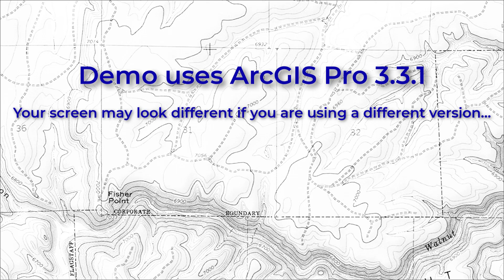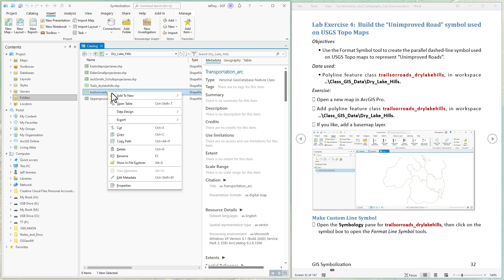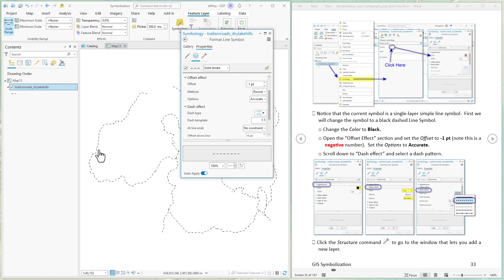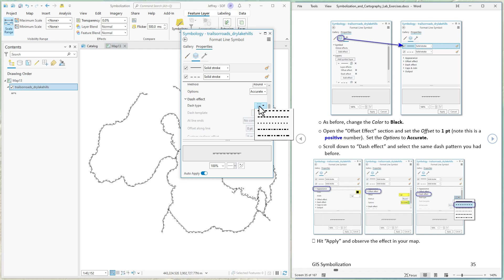Complex Symbology in ArcGIS Pro: Constructing the 'Unimproved Road' symbol used by the USGS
In this lab exercise we will see how to construct the road symbol used by the USGS to represent unimproved roads on their 1:24,000 quad maps.  These are usually the roads you can count on to be the most interesting to drive, and often require both a high-clearance vehicle and 4-wheel drive.  Esri used to have this symbol available in earlier versions of ArcGIS, but I haven’t seen in in a few years.  Fortunately it’s easy to construct, and even makes a good lab exercise to practice building a custom symbol from multiple pieces.

This lab exercise is one of several that explore cartography, symbolization and labeling in ArcGIS Pro.  The full lab exercise document can be downloaded here:

Lectures and Lab Videos:
• Lecture Video - Basic Cartography in ArcGIS Note!  This video is a little outdated and shows several examples using ArcMap, but the general approach is still valid.  I’ll update this when I get some time.
• Lab Exercise 4 – Complex Symbology in ArcGIS Pro: "Constructing the Unimproved Road' symbol used by the USGS [4:08]
• Lab Exercise 5 – Basic Labeling in ArcGIS Pro: Creating and Formatting Labels in a Feature Layer [10:05]
• Optional Lab Exercise 1 – Advanced Label Formatting in ArcGIS Pro Using Multiple Attribute Fields and Formatting Tags [15:06]
• Optional Lab Exercise 5 – Change Text Format of Legend Items, and Changing Legend Column Widths in ArcGIS Pro [9:41]

For those who are interested, please feel free to view all my ArcGIS Pro lessons, including class data, videos, lab exercise documents, PowerPoints, videos and other odds and ends, at this location: